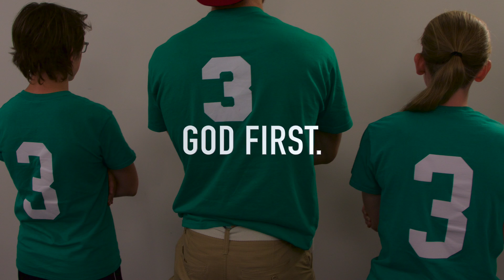SB2W 2016 Highlights